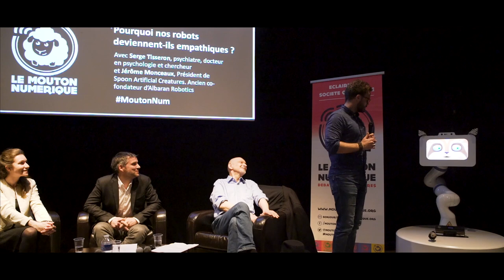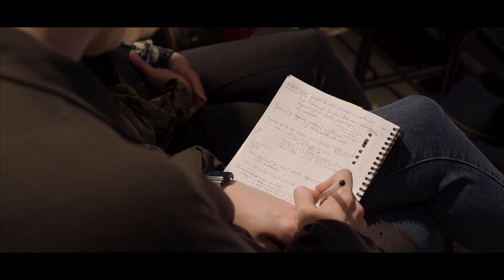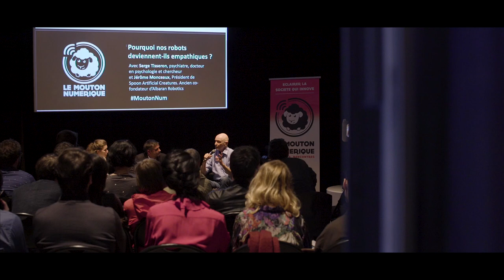Débat#8 Pourquoi nos robots deviennent-ils empathiques ?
La robotique sociale conçoit des artefacts capables d’interagir socialement avec l’humain et d’ « animer » la délivrance de services digitaux. Parfois qualifiés d’« empathiques » du fait des émotions qu’ils peuvent susciter, les robots interactifs s’inscrivent dans un schéma économique auquel ne correspond aucune évidence éthique.
Qu’implique réellement l’ « émotionnalisation » de nos rapport à la technologie ? Bien que fondamentale, l’émotion est aussi ce qui nous rend profondément manipulables. Ainsi, le robot social ne risque-t-il pas de devenir le « cheval de Troie émotionnel » de forces économiques dont l’intérêt ne réside pas nécessairement dans la promotion du bien commun ? Retour sur l’échange entre Serge Tisseron (psychiatre, docteur en psychologie et chercheur associé au Centre de Recherche Psychanalyse Médecine et Société à l’université Paris VII Denis Diderot) et Jérôme Monceaux (Ingénieur passionné de musique, Jérôme Monceaux est Président de Spoon Artificial Creatures) sur le thème :

« Pourquoi nos robots deviennent-ils empathiques ? Du bon usage des émotions en robotique interactive »

Un débat animé porté par Julien De Sanctis membre du Mouton Numérique et doctorant en philosophie et éthique appliquée à la robotique sociale, et animé par Marion Genaivre consultante philosophe et cofondatrice de l’agence de philosophie Thaé.

Un événement en partenariat avec 104factory, l’incubateur du CENTQUATRE-PARIS, Thaé, France Culture Conférences, Socialter et La Monade Sagace.